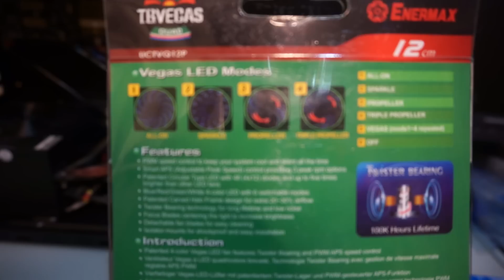【自作PC】 ENERMAX VEGAS QUAD UCTVQ12P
自作のサブPCにENERMAX VEGAS QUAD UCTVQ12Pを取り付けました。
LEDの光り方を変えられます。光好きにはたまりません。
ちなみに光ったからと言って性能が良くなる訳ではありません^^